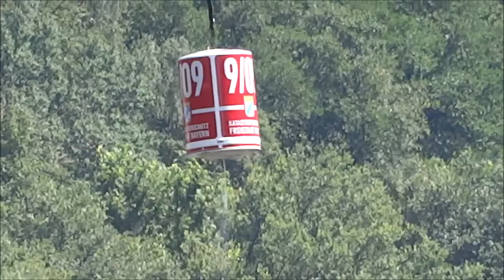Massen an Löschhubschraubern aus Sicht vom Elbufer - Apokalypse Sächsische Schweiz 1K faded colors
Lizenz: CC0 1.0 Universell (CC0 1.0)

Kein Urheberrechtsschutz

    Die Person, die ein Werk mit dieser Deed verknüpft hat, hat dieses Werk in die Gemeinfreiheit - auch genannt Public Domain - entlassen, indem sie weltweit auf alle urheberrechtlichen und verwandten Schutzrechte verzichtet hat, soweit das gesetzlich möglich ist.

    Sie dürfen das Werk kopieren, verändern, verbreiten und aufführen, sogar zu kommerziellen Zwecken, ohne um weitere Erlaubnis bitten zu müssen.